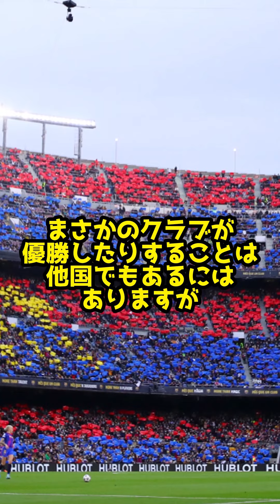【疑問】Jリーグと世界のサッカーはどこが違うのか？【Jリーグ雑学】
Jリーグは、世界のサッカーシーンでどのような立ち位置にあるのでしょうか？この動画では、Jリーグと海外リーグの強さを比較し、その分析を行います。